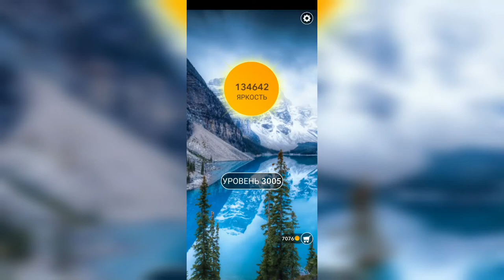Word / Слово Крест: Поиск русского кроссворда / Уровень 3005